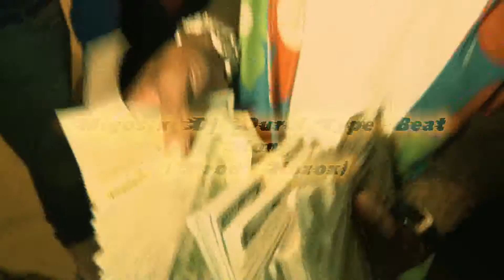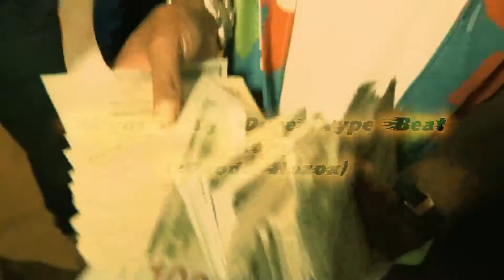(FREE) Migos x Dj Durel Type Beat - "Kong" (Prod. Hozox)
Key: Bbmin
Bpm: 132

If you wish to post to Spotify/AppleMusic/Youtube then purchase a license
When using this beat you must include:
(Prod. Hozox) in the title of your song